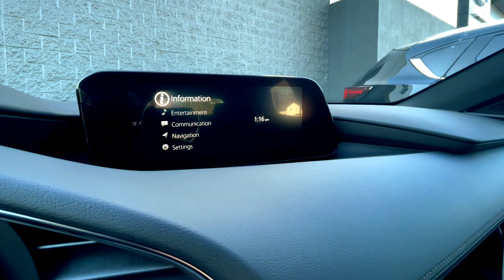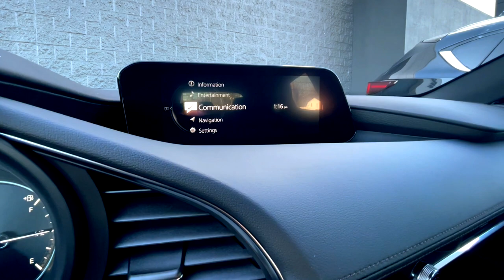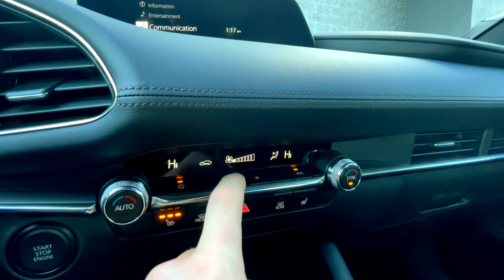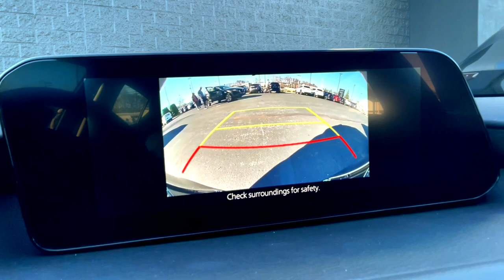The 2023 Mazda 3 Premium Is A Luxurious Hot Hatch!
I seriously love this thing, It's very impressive for a little hatch. A breed that is slowly dying.